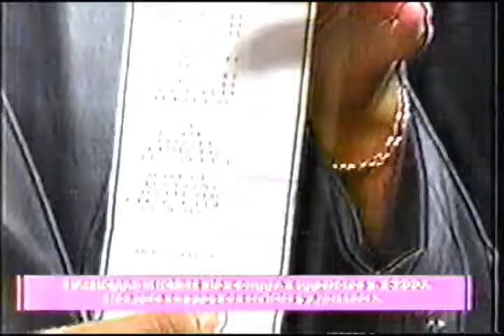Espectáculos 6 de mayo de 2014